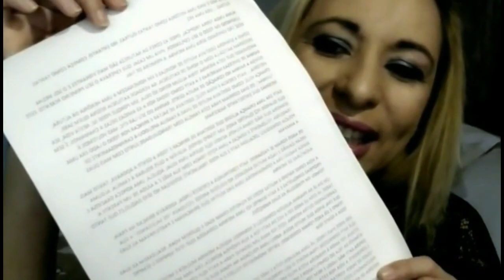Através dos olhos de uma inscrita!! Teresa Estêvão da Silva